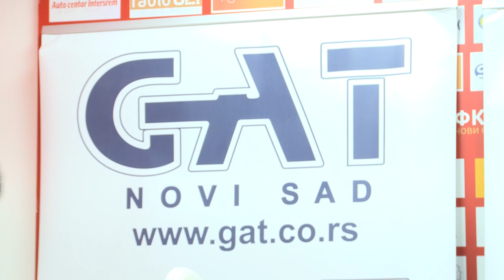Mozzart Bet Super liga 2022/23 - 36.Kolo: Izjave trenera nakon meča MLADOST GAT – NAPREDAK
Mozzart Bet Super liga Srbije - 36.Kolo: Izjave trenera nakon meča MLADOST GAT – NAPREDAK